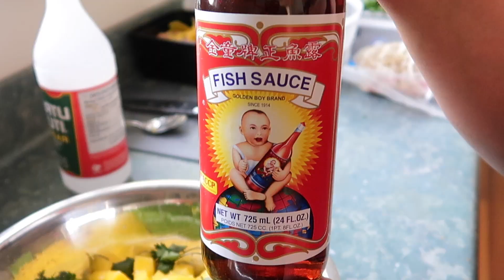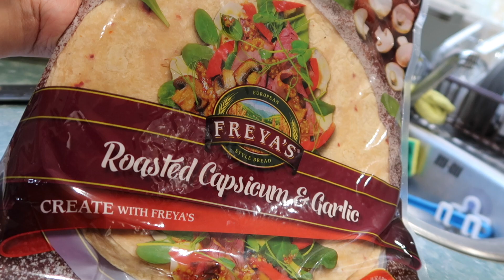Duck hunting.. at grocery stores! hahaha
Where to find ducks in wellington?

We hunted for duck, and luckily we found a place in Petone who have them. Come along with our journey to find the ultimate duck!

***MUSIC***
Waves by Joakim Karud @joakimkarud